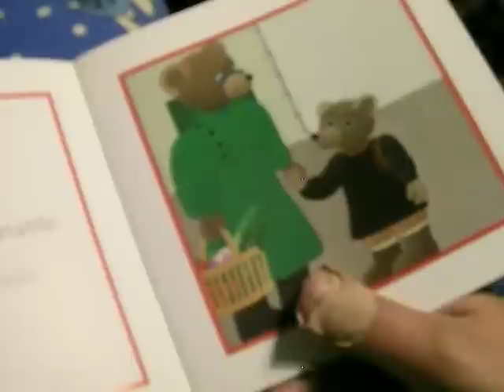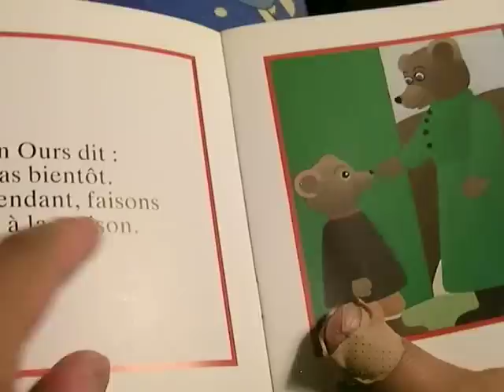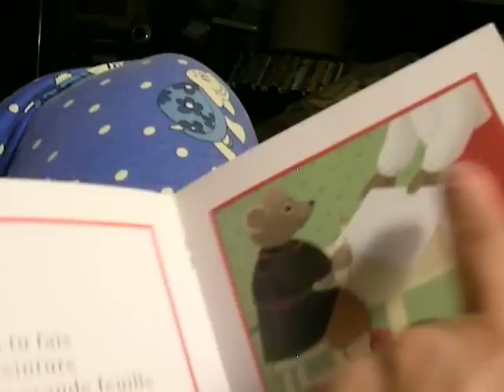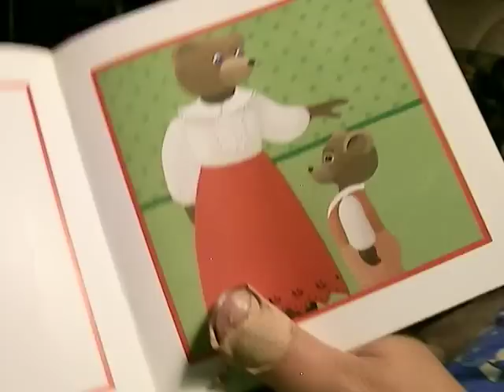Story Time "Petit Ours Brun" in French, English and Chinese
My 7-year-old daughter shot the video, while I read.